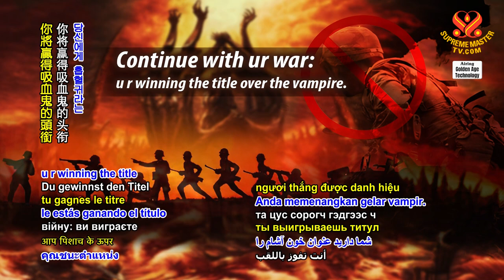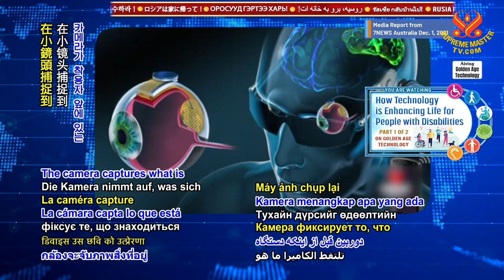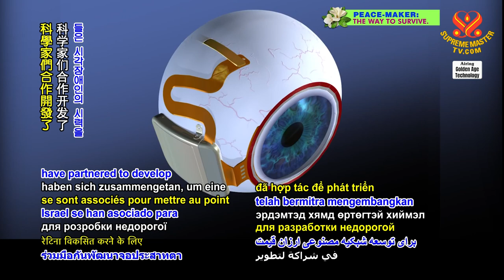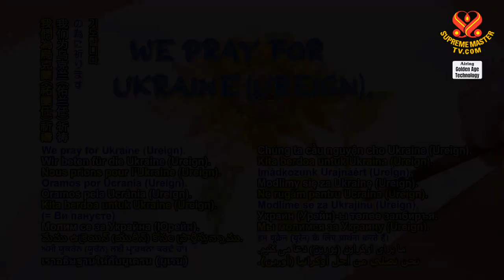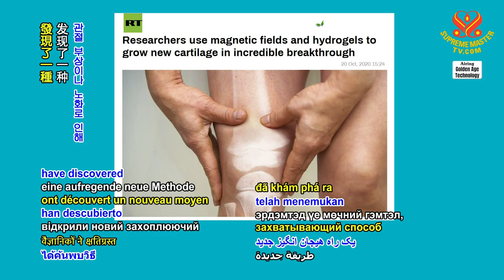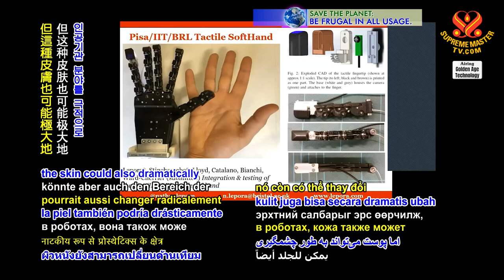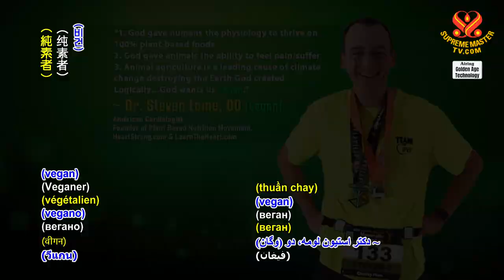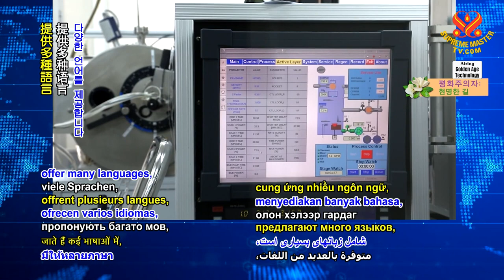1952 GAT How Technology is Enhancing Life for People with Disabilities, Part 1 of 2